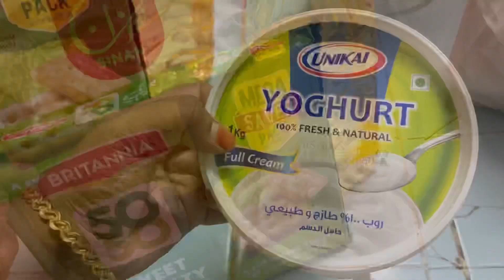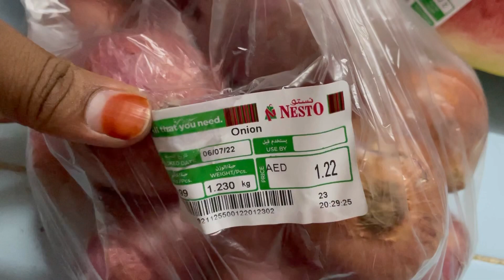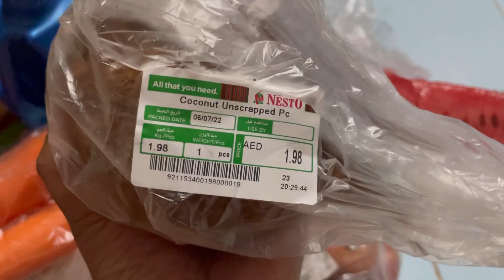Eid preparation vlog./Eid al adha Mubarak./ Bakrid celebration/Eid shopping/Iftar preparation tamil